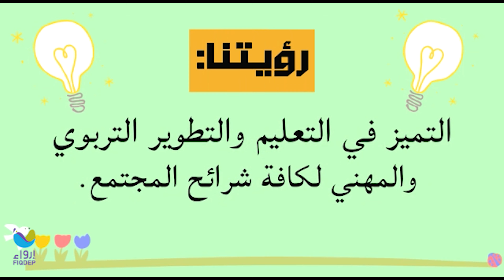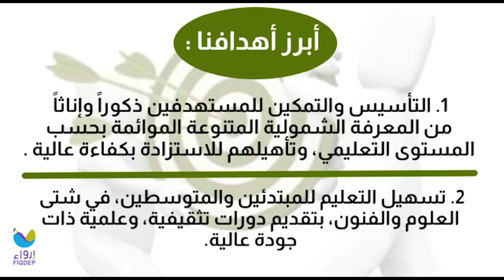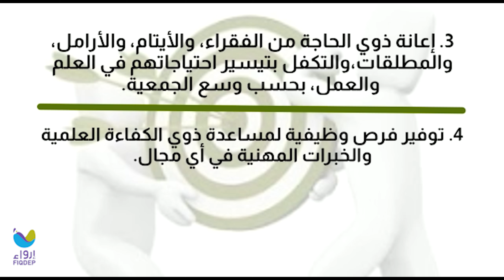الفديو_التعريفى_بجمعية_إرواء بجمهورية_مالي*حسابات التواصل الاجتماعي لمعرفة* جمعية_إرواء*👇🏽👇🏽👇🏽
حسابات التواصل الاجتماعي لمعرفة جديد
                 جمعية إرواء💦

متابعتك لحسابات الجمعية أول دعم لنا وللمجتمع